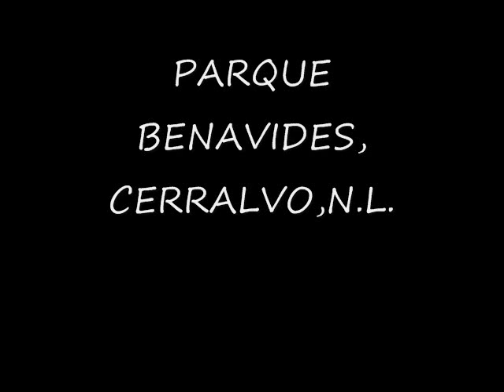cerralvo,nl.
la bamba mix#2